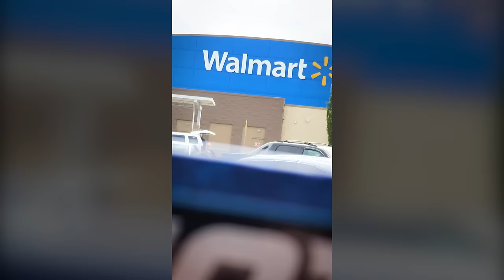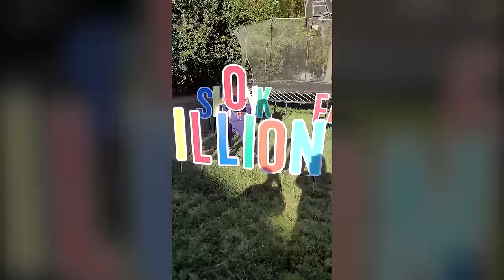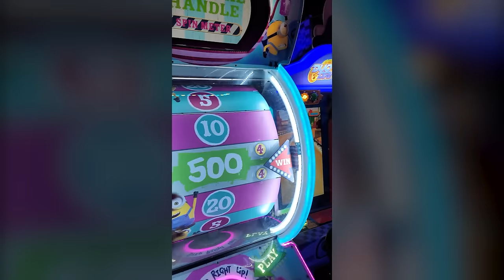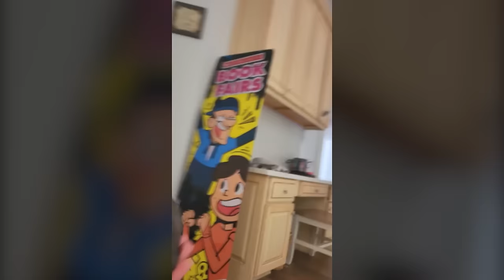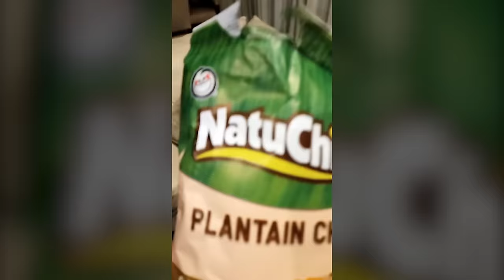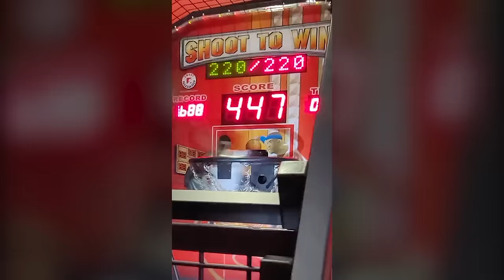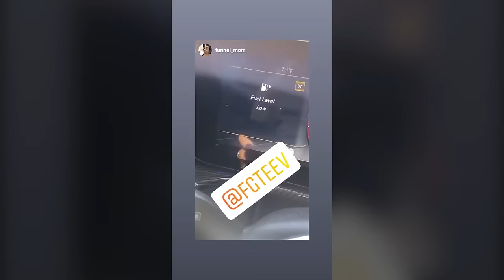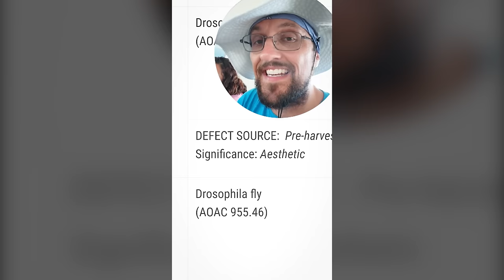FV Family & FGTeeV Tik Tok/Shorts Compilation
All of our "Youtube Shorts" in one video!
🆕 FGTeeV Out of Time Book